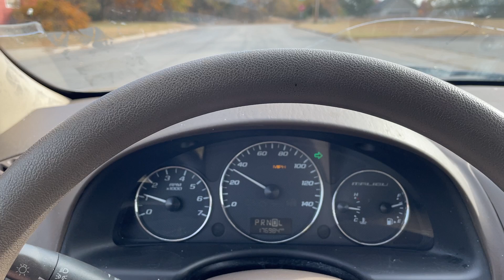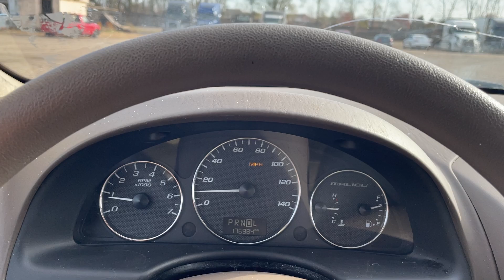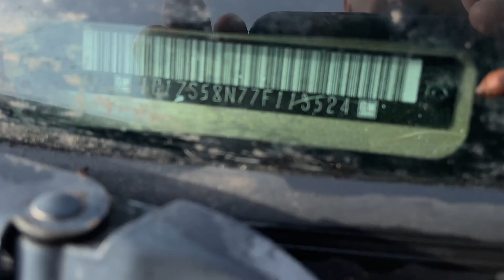2007 CHEVROLET MALIBU LS FLEET 1G1ZS58N77F113524